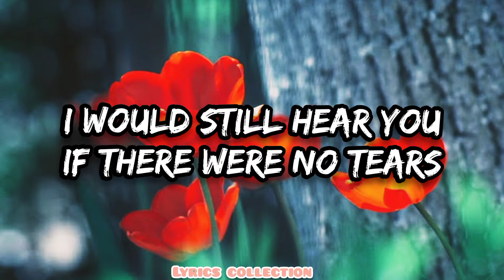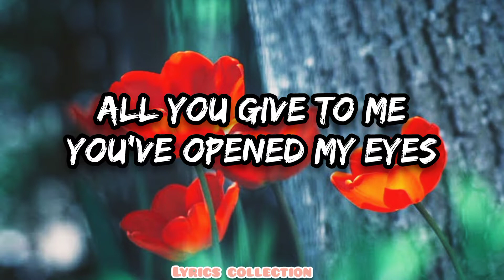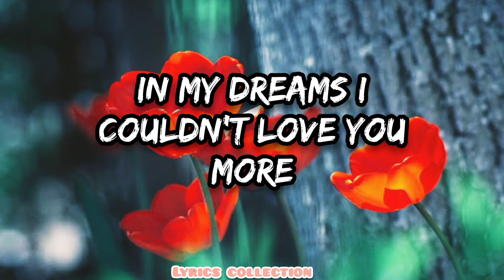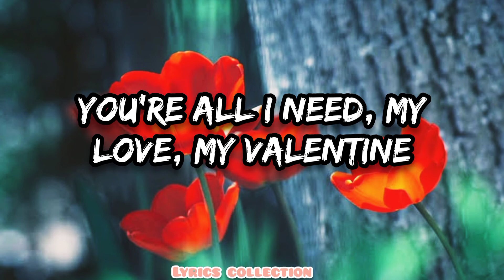Valentine Lyrics (Song by Martina McBride)